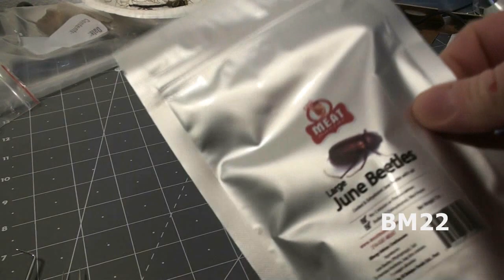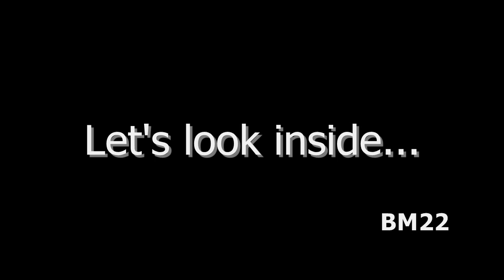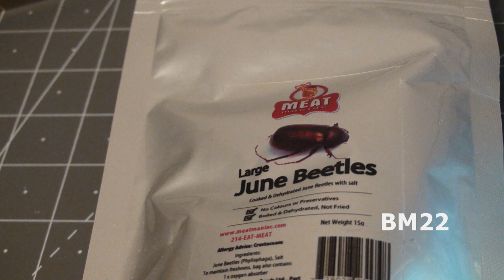June Bugs for Lunch Meat Maniac Product Review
From Wiki: Phyllophaga is a very large genus (more than 900 species) of New World scarab beetles in the subfamily Melolonthinae. Common names for this genus and many other related genera in the subfamily Melolonthinae are May beetles, June bugs, and June beetles. They range in size from 12 to 35 mm (0.47 to 1.38 in) and are blackish or reddish-brown in colour, without prominent markings, and often rather hairy ventrally. These beetles are nocturnal, coming to lights in great numbers.